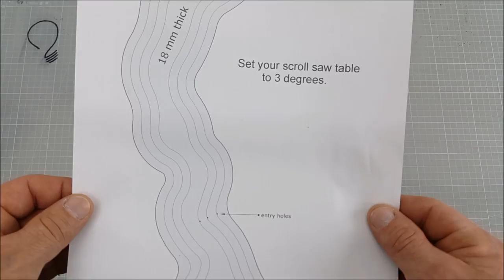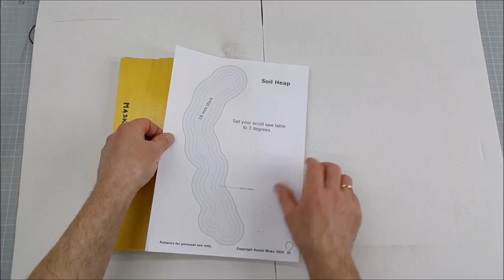Horse Parkour vol. 3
Making another piece for horse parkour collection. Fun and easy scroll saw project.